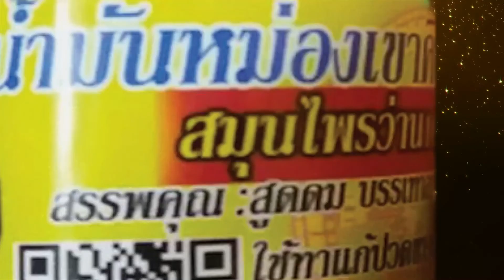คนแน่นเช้านี้เขาคิชฌกูฏ-พระบาทพลวงจันทบุรี วันมาฆบูชาttvnewsonlineคนแน่นเช้านี้วันมาฆบูชา 03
คนแน่นเช้านี้เขาคิชฌกูฏ-พระบาทพลวงจันทบุรี วันมาฆบูชาttvnewsonlineรับผลิตงานต่างๆ ภาพยนต์ สารคดี ชีวประวัติ เพลงแหล่ นักร้อง mvมิวซิก สื่อโฆษณา tv รายการโทรทัศ รับทำขวัญนาคโดย ศิลปินแห่งชาติ ติดต่อ TEL.